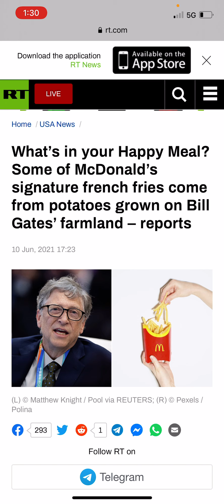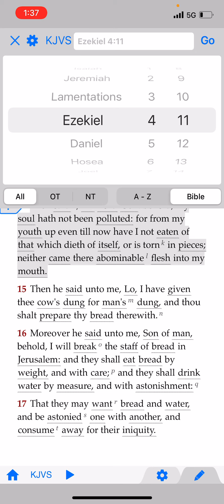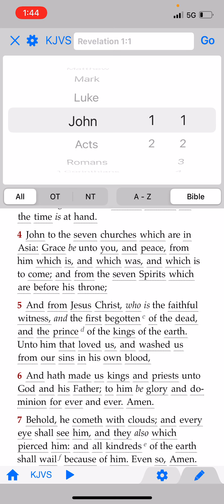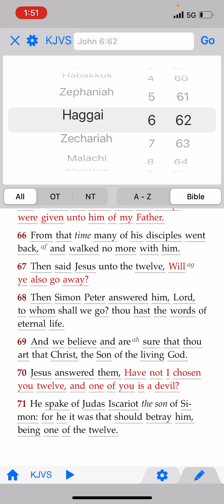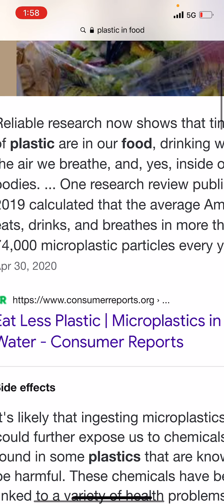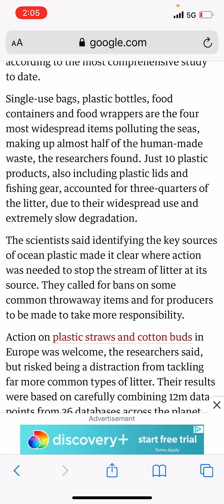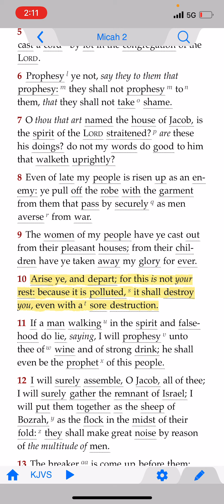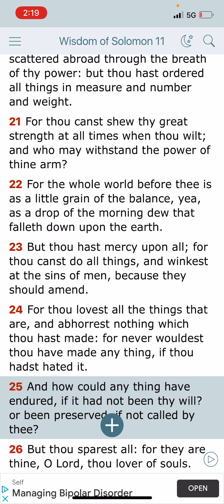If we had to live by bread 🥖 we’d all be Dead ☠️!!!